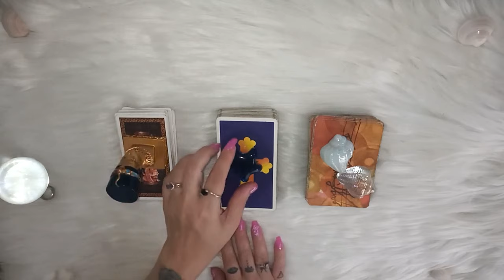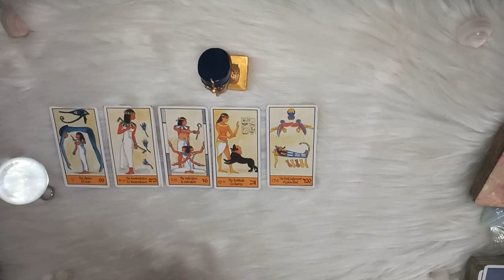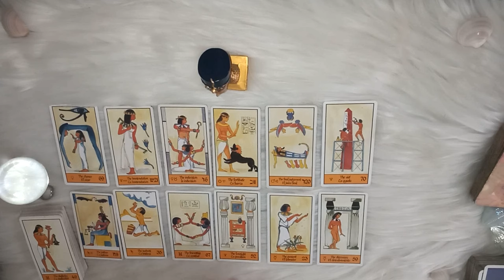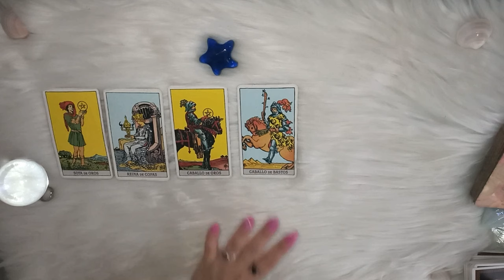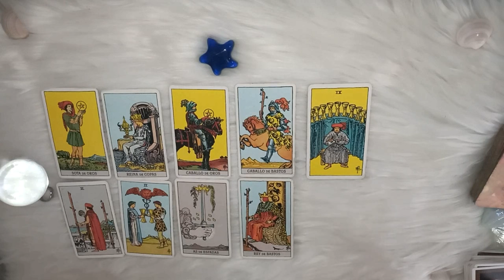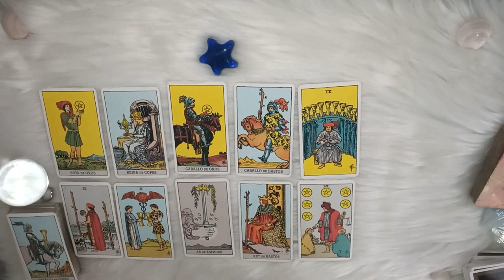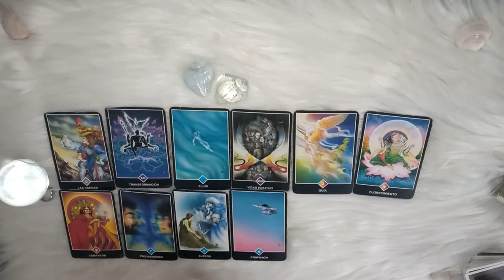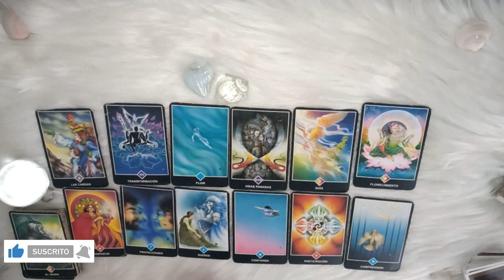❤️SE ARREPIENTE DE HABERTE DEJADO IR?QUIERE BUSCAR UNA RECONCILIACION?💙🔮TAROT INTERACTIVO